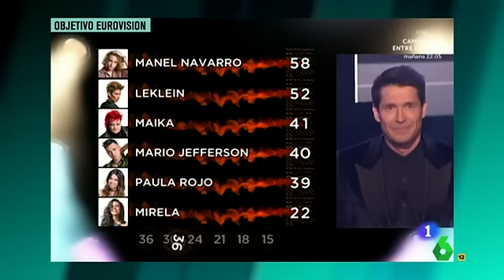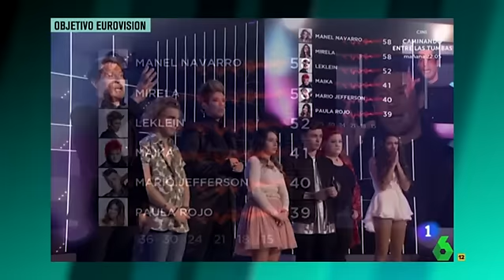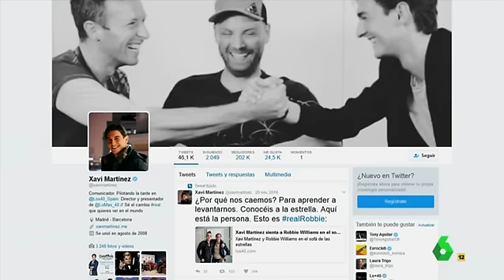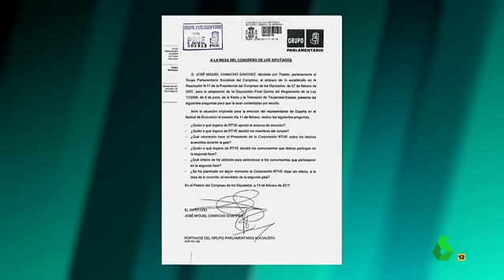Wyoming y EUROVISION